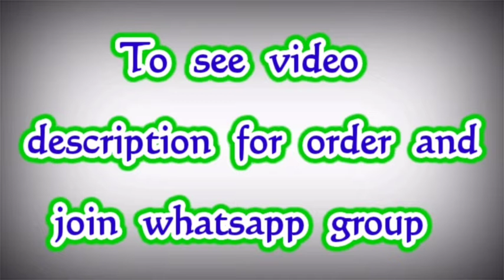Uppada Tripura Silk Sarees || Wedding Silk Sarees || Premi Collections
UPPADA TRIPURA PRINTED SAREES🍀🌺
FABRIC:-PATTU/ZARI💐🍃
● CLASSY LOOKS👀
➡️ CONTRAST PRINTED PALLU WITH RUNNING BLOUSE✨🤩
➡️ KALAMKARI COLOUR PRINTED SAREES WITH KADDI AND POCHAMPALLY DESIGN BORDERS🍀😍
OUR PRICE:-1200+SHIPPING

soft silk sarees with price
copper zari silk sarees
sarees
sarees online shopping
pattu saree latest Collections
cotton saree collections
branded sarees online shopping
silk sarees
banarasi saree
banarasi silk saree
Organza Saree
Organza Sarees with price
Kanchi Organza Sarees with price

embroidered organza saree
blouse designs new model
pattu blouse designs new model
new model blouse designs 2021
Readymade blouse
blouse neck designs new model 2021
blouse design
blouse designs
Blouse
Design blouse
designer blouse
model blouse

blouse new design 2022
 chiffon sarees with price,
Jamdani Sarees,
bridal sarees,
kuppadam sarees,
uppada sarees,
chiffon sarees,
chettinad sarees,
Wedding sarees,
Party wear sarees,
Banarasi sarees,
Bangalore silk sarees,
Linen Sarees,
Ikkat sarees,
Two tone sarees,
Hadloom sarees,
Organza sarees,
Organsa sarees,
half sarees,
Rayon Kurtis,
Bandhani Sarees,
saris,
Daily wear sarees,
Blouse designs,
Bridal sarees,
Marriage collections,
latest sarees,
lehanga designs
gotapatti sarees
organza sarees
sarees
premi collections Sarees
sana silk